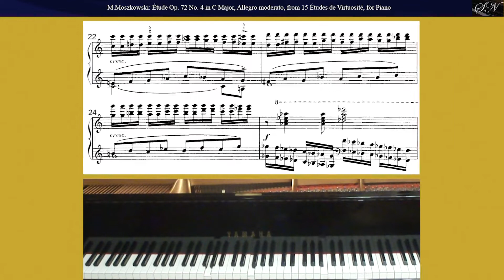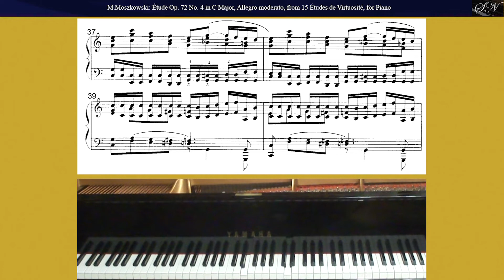Moritz Moszkowski: Étude Op.72 No. 4 in C Major, Allegro moderato, from 15 Études de Virtuosité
Moritz Moszkowski
 (1854 – 1925)

Étude Op.72 No. 4 in C Major, Allegro moderato
from 15 Études de Virtuosité, for Piano

MIDI Perfomance on Acoustic Piano, S.Nicolosi